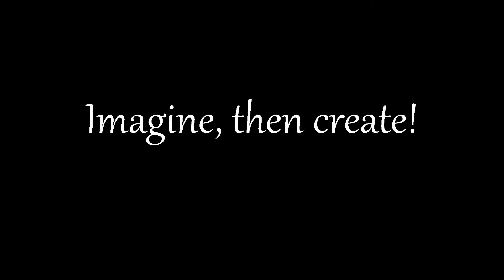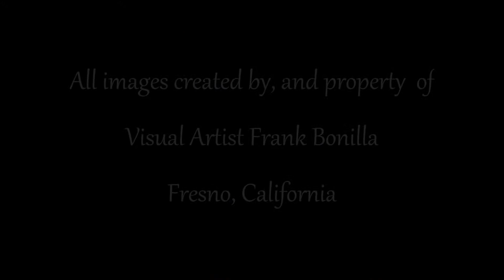VisualArtistFrankBonilla , Circle Art, Edition II, October 2013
Edition Ii of Circle Art, using my abstract art images, in a round, or circle form.